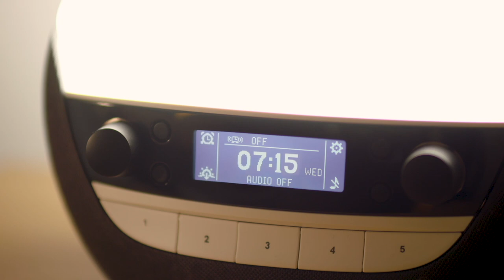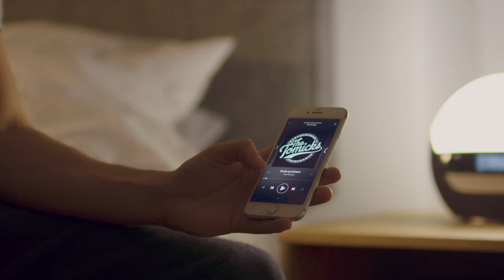#325 - Davey Johnstone of the Elton John Band Interview: his new album Deeper Than My Roots